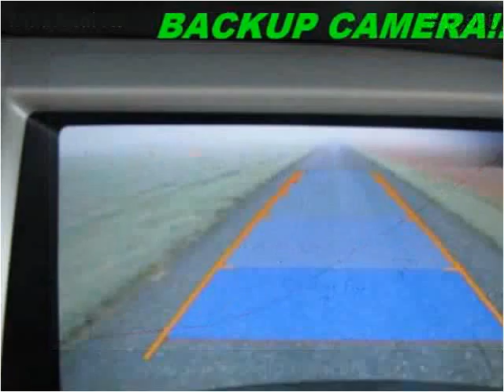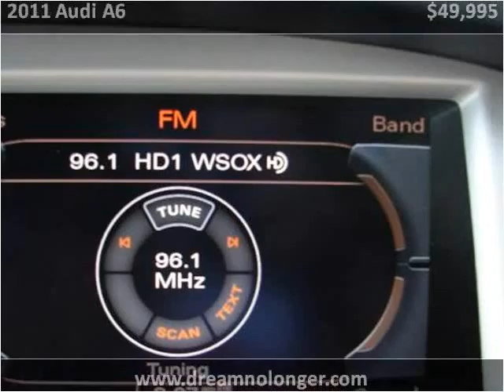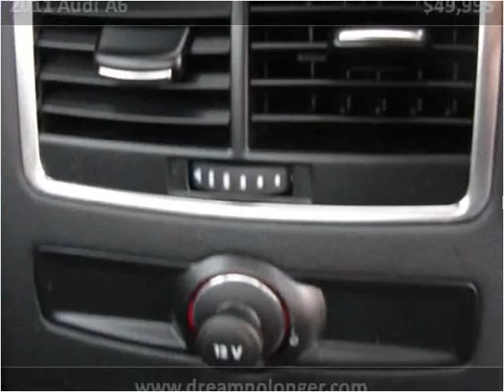2011 Audi A6 Used Cars Marlboro NY